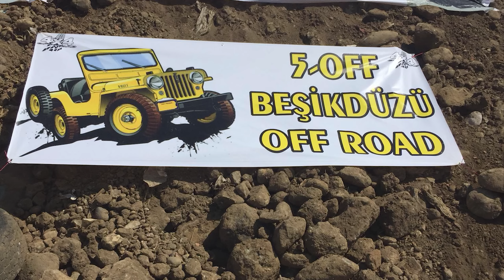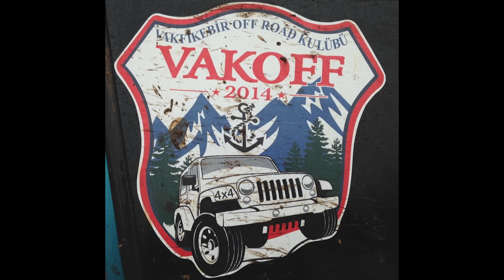OFF ROAD TURKEY / TRABZON Kadırga Yaylası 💥💣💥 CHEROKEE - L200 - NAVARA - PATROL - Jeep Cj7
Trabzon'nun Kızılağaç Yaylasında Off Road kulüpleri tarafından düzenlenen Kışa merhaba etkinliğinde onlarca off road aracı bir araya geldi.
    Tonya ilçesinden sabah hareket edilerek, Erikbeli Yaylasından Kızılağaç Yaylasına varıldı. Kızılağaç Yaylasında yemek ve dinlenme sonrasında kapalı yayla yolu araçlarla açılarak Kadırga Yaylasına ulaştık. Daha sonra kalabalık bir şekilde geri döndük...
*** Trabzon's Kizilagac Plateau organized by the Off Road clubs Winter event, dozens of off road vehicles came together.
    Moving from the town of Tonya in the morning, Erikbeli Plateau Kizilagac Plateau was reached. After eating and resting in the Kızılağaç Plateau, we reached the Kadırga Plateau by opening the closed highland road with vehicles. Then we came back in a crowded way ...